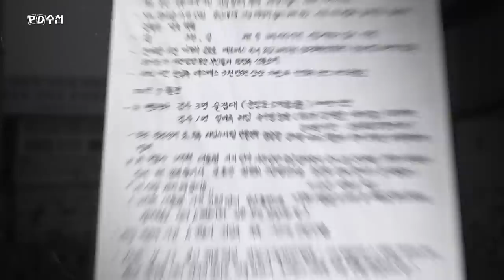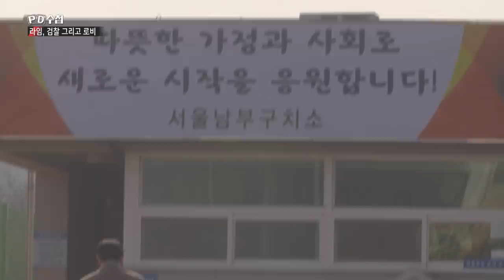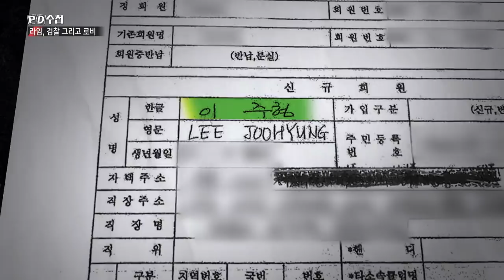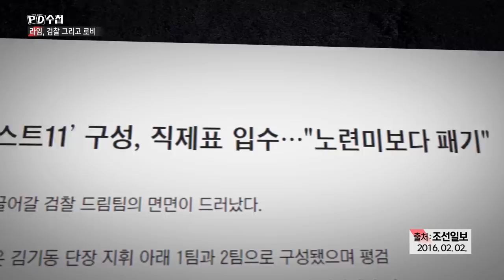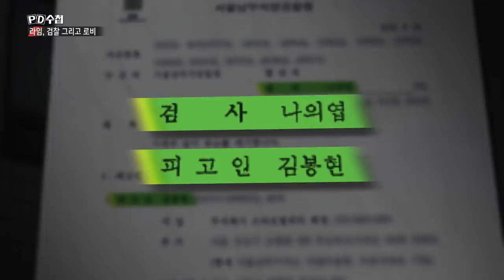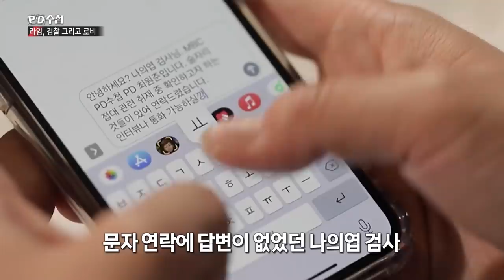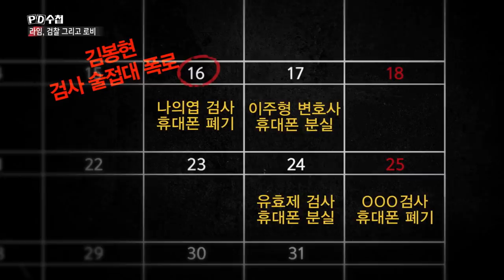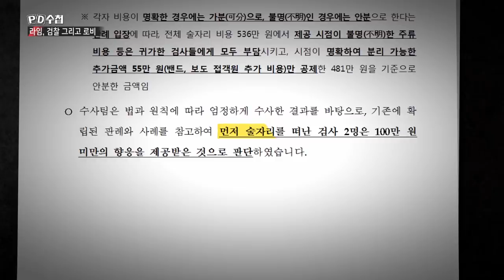라임, 검찰 그리고 로비 - 전반부 - PD수첩 MBC210119방송